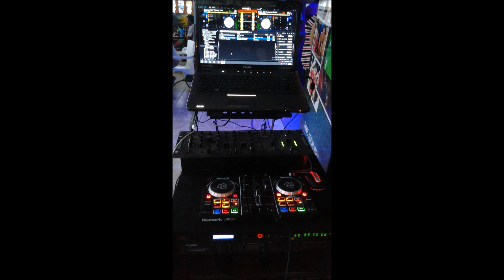Selector Vickash -New Year dancehall Mix